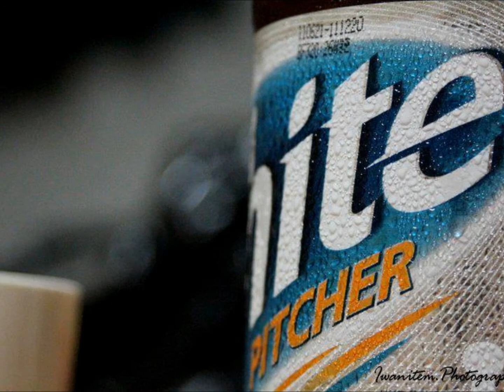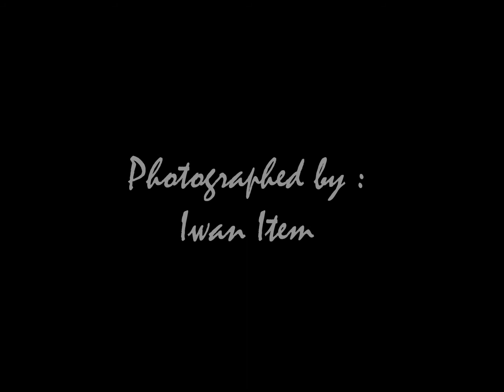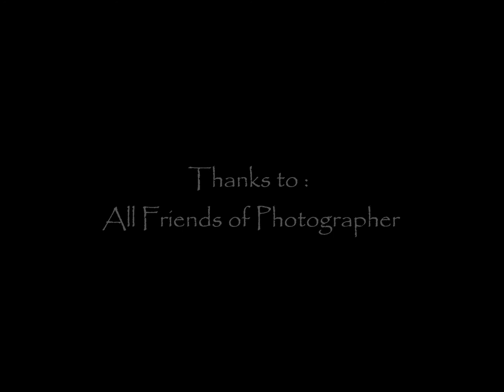Gangnam Style - Korean Models